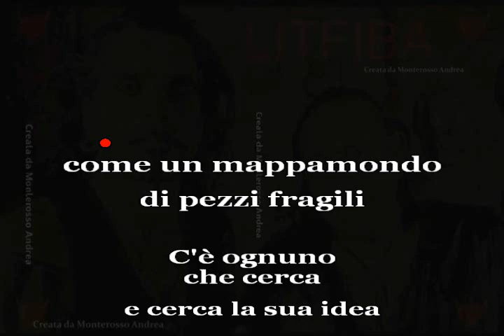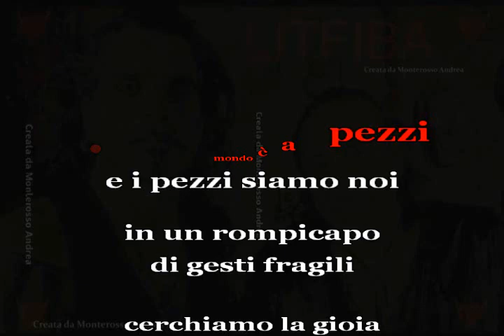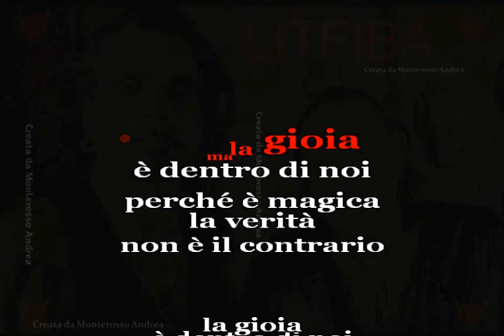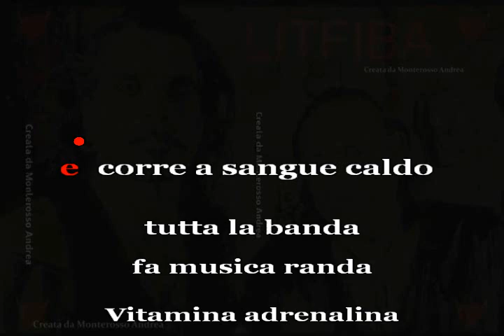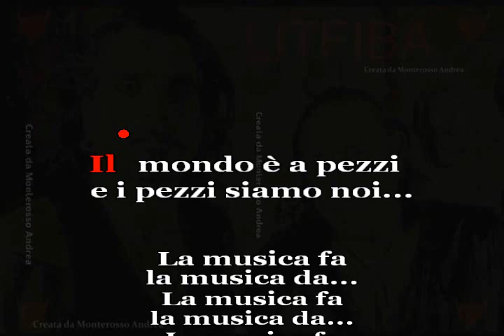KARAOKE LITFIBA LA MUSICA FA cover test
"La musica fa"
Litfiba